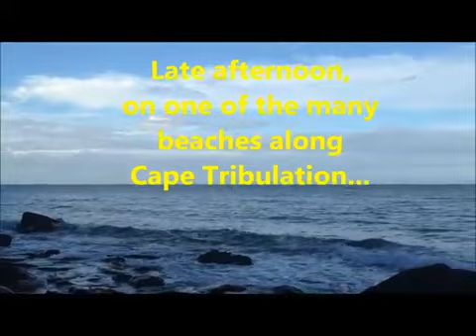Jungle Surfing Cape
he Jungle Surfing Experience

Jungle Surfing is a unique and exhilarating way to experience the beauty of the world-renowned Daintree Rainforest.

Rainforest has more strata than any other terrestrial ecosystem, and can only be truly appreciated by getting up into the canopy. With its low-impact system of platforms and cables, Jungle Surfing offers unparalleled access to the heart of the Daintree from the bustling forest floor to the giants that tower above the canopy.

We know for some it can be a little scary to leave the ground behind and scale the heights, but we hope you'll embrace the challenge and feel the wonder. Our highly trained team of scientists, tour guides and abseiling specialists will be with you every step of the way to guide you safely through the canopy and into our treetop world.

About The Tour
On arrival at our harnessing centre, you'll meet your team of two to five guides who'll be taking you surfing through the jungle. Each guest will be fitted into a full body harness and helmet.

A 250m walk through the forest leads to the Exit platform, where you'll be given a safety briefing before leaving the forest floor and being winched one by one up to Platform 1. Jungle Surfing uses no motors and your ascent to the first platform is completely man powered!

On each platform, a guide will greet you, connect you safely to the tree, and introduce you to different elements of the forest before sending you on your way to the next platform.

·        From Platform 1 to 2 and fromPlatform 2 to 3, you will travel in pairs a few metres apart. The guides completely control your gentle flight, leaving you free to take photographs or just take in the views. Midway between Platforms 2 and 3, you'll stop briefly at the highest point of the tour, 23 metres above Mason Creek. If you're lucky, and visit us during wet season, this creek will be a raging torrent of white water.

·         From Platform 3 to 4, in a beautiful section of old-growth rainforest, you'll fly solo and fast back across the creek. Don't forget to give us your best Tarzan cry!

·         Your final flight from Platform 4 to 5 is an opportunity for thrill seekers to try something different, and if you choose to do so, you can flip yourself upside down and watch the ground beneath you speed past.

·         From Platform 5, there is a short walk back to the harnessing centre where you'll have a brief opportunity to buy Jungle Surfing t-shirts, souvenirs and drinks before departing the property.